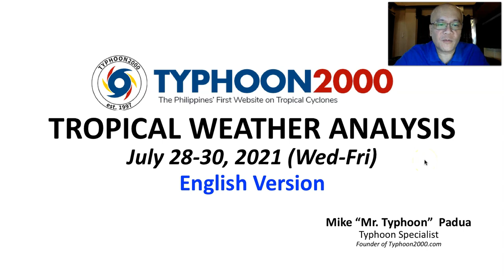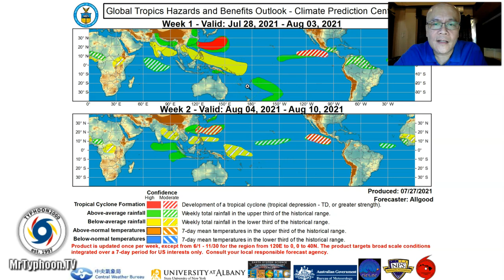T2K Tropical Weather Analysis for Jul 28-30, 2021 (Wed-Fri) [English Ver]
A new trio of LPAs east of Taiwan and SE of Japan will continue to enhance the SW Monsoon (Habagat) across Western Luzon incl. Mindoro - bringing on-and-off rains and isolated thunderstorms becoming more frequent along Ilocos Region. To find out more, check out our T2K Tropical Weather Analysis recorded at 2:45 PM Manila Time (06:45 GMT) by Mike “Mr. Typhoon” Padua, Typhoon Specialist of Typhoon2000.com.